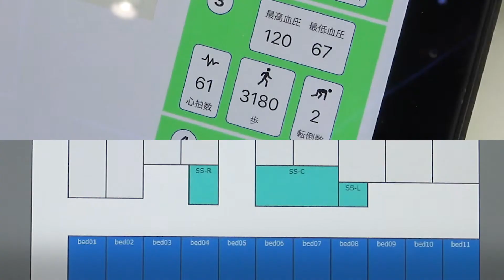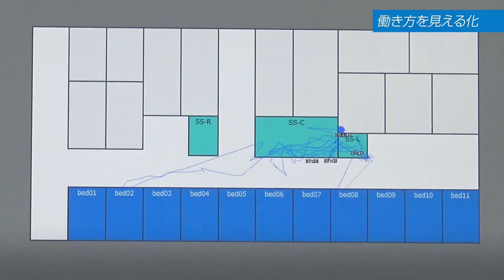IoT院内ソリューション紹介